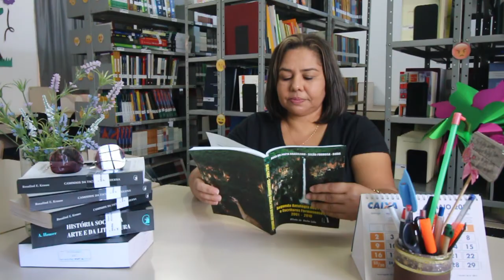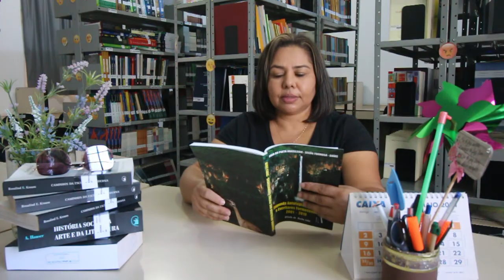Exaltação à minha mãe - poema de Geraldo José Chaves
Já imaginou se passássemos todos os dias do ano homenageando nossas mães??? Fico imaginando a dor daqueles que não tem mais sua mãezinha para poder honrar...
Hoje é o dia em que esse poema do formosense Geraldo José Chaves vai honrar e exaltar as mães, através de palavras simples, mais reais e que traduzem a entrega da própria mãe no sublime dom de criar seus filhos...
Para a leitura desse poema, a professora Janildes, filha da dona Divina, uma verdadeira mãe, tanto aos filhos de sangue, quanto a qualquer um que chegava à sua casa, fosse simplesmente para comer um frango ao molho ou até para se hospedar por algum tempo...
Às mães, tanto as que estão conosco, quanto às que estão no céu, nosso muito obrigado e nossa exaltação!!!